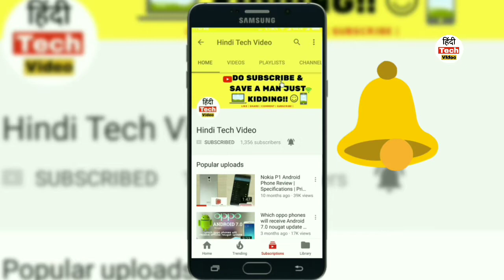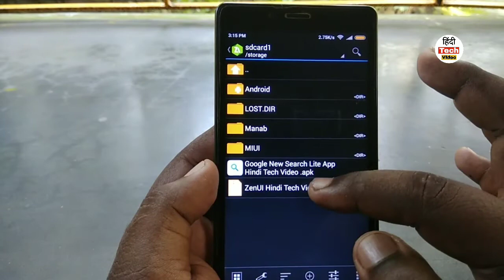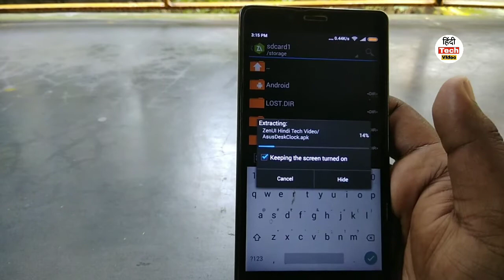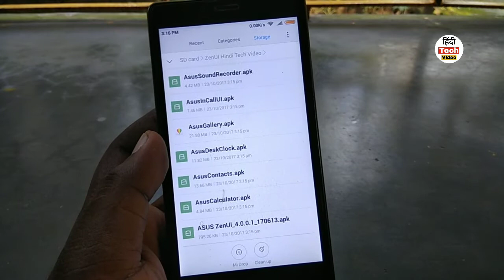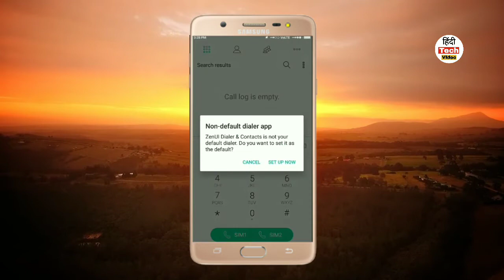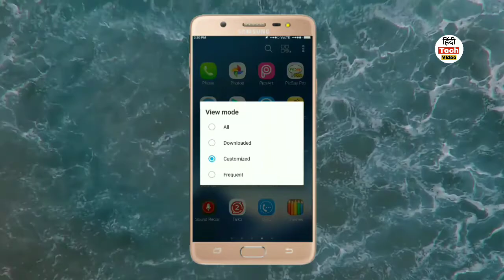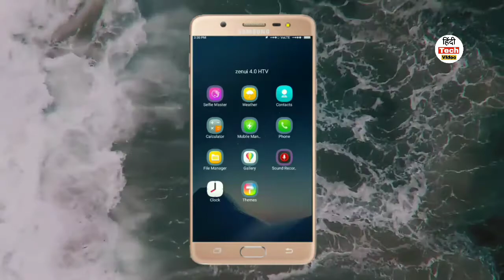ZenUI 4.0 on Any Android Running Nought•No Root• Hindi Tech Video